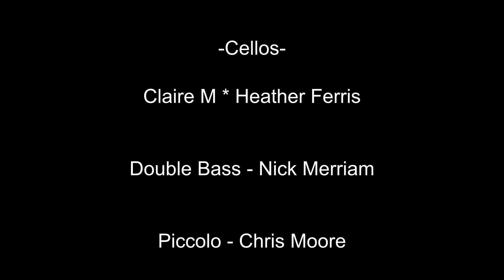The Barber of Seville Overture by The Cobweb Orchestra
The Cobweb Orchestra is an open-access orchestra normally based in the North of England, but open to musicians of all levels of expertise from anywhere in the world. This concert features players from the North East, the North West, Yorkshire, the Home Counties and Tasmania.